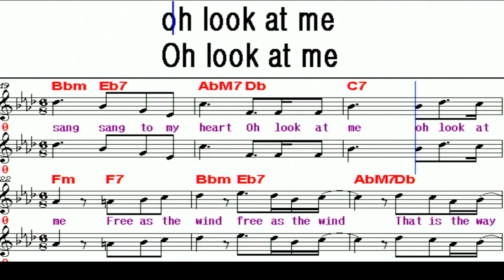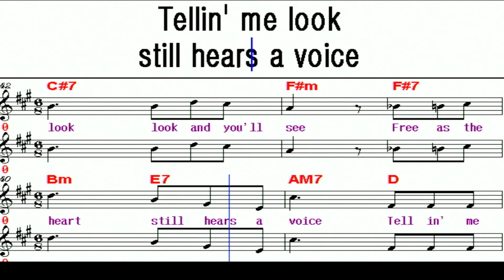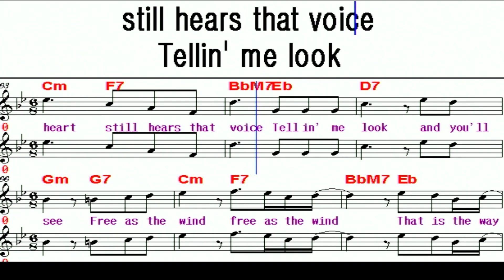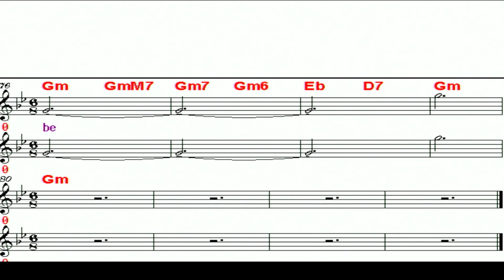Free as the wind / Engelbert Humperdinck